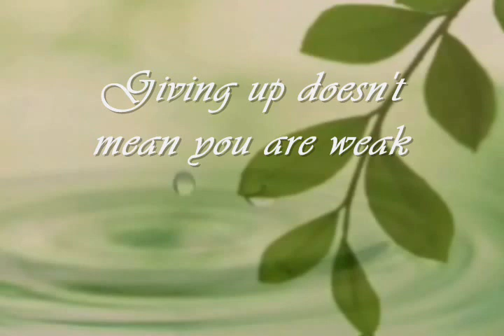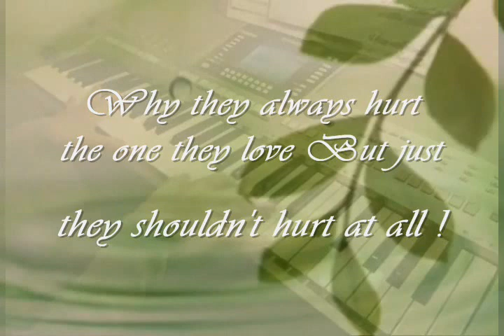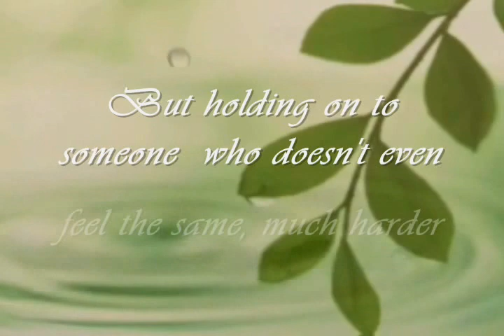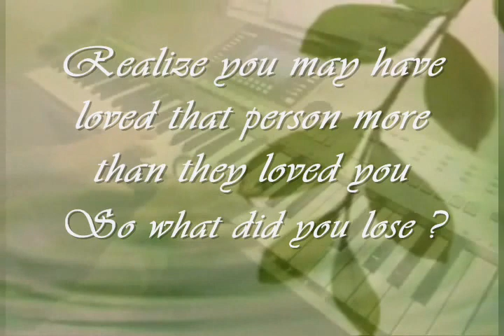LOVE AND TIME - Melancholy Piano music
Composed, backing tracks arranged, recorded and performed by Domino

THE POWER OF MUSIC MESMERIZED HUMAN MINDS, STIR UP THE EMOTIONS, FASCINATED THINKERS AND SPIRITUALIZED THE EMPTY HEART.

I truly love Yamaha and Roland keyboard. Here, I collected some information of Yamaha Company.

WHAT ABOUT YAMAHA CORPORATION
Products  Musical instruments, Audio/Video, Electronics
Computer related products,

Yamaha is a Japanese company that makes different products, including musical instruments such as keyboards.

Yamaha was founded in 1887 by Torakusu Yamaha.[1] It was named Nippon Gakki Company, Limited and produced pianos and reed organs at that time. In October 1987, on the 100th anniversary, its name was changed to The Yamaha Corporation. Yamaha produces several musical instruments including keyboards, flutes, guitars and things in a band. Yamaha also produces motorbikes. Yamaha is a big corporation and has been discovered 120 years ago. In 1989, Yamaha shipped the world's first CD recorder.

Industry                           Conglomerate
Founded                         October 12, 1897
Headquarters                 Japan Hamamatsu, Shizuoka prefecture, Japan

Revenue                        ▲ 4.4 billion US$ (2003)
Operating income        267 million US$ (2003)
Net income                149 million US$ (2003)
Employees                23,500 (3/2003)